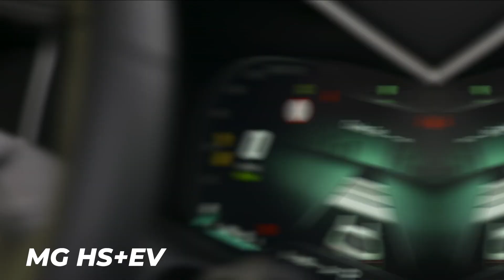Check out MG's range at von Bibra!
Take a look at the MG range available at von Bibra Robina 🔥

MG is all about style, safety, space and – most importantly – fun 🙌
There's never been a better time to own an MG.